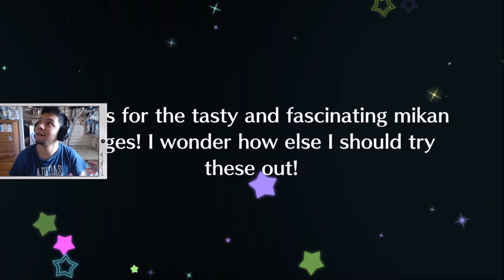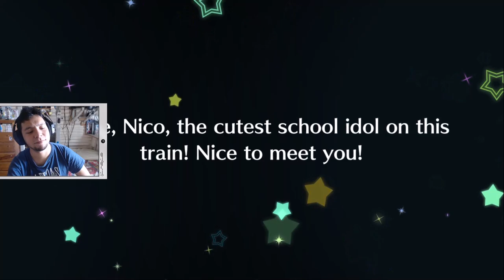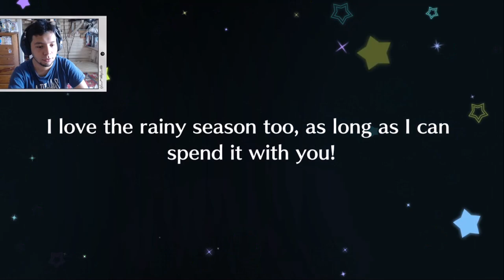Ultimo Scouting del Año - SIFAS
DÓNDE ESTÁ ESE UR, ESE UR DÓNDE ESTÁAAA

Pasaron ocho meses del último scouting, tengo la obligación moral de subir más

𝕲𝖆𝖇𝖗𝖎𝖊𝖑™